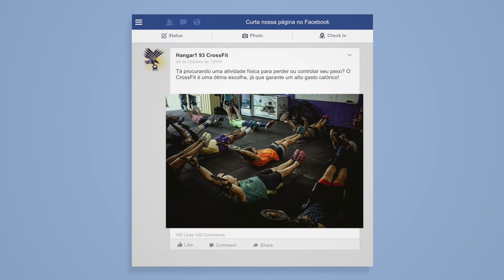CrossFit - Jonas Villar (Aluno Hangar 193)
Se você quer praticar uma atividade física cheia de desafios, nossos treinamentos de CrossFit vão te surpreender!

Confira o depoimento do nosso aluno, Jonas Villar.